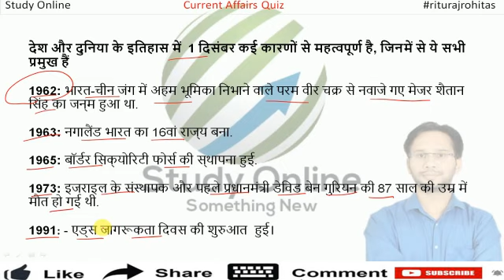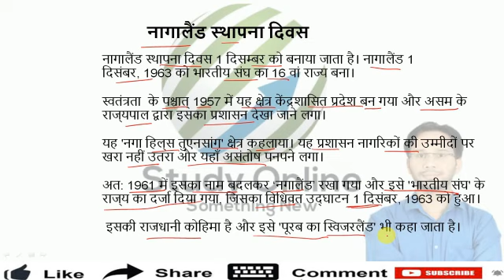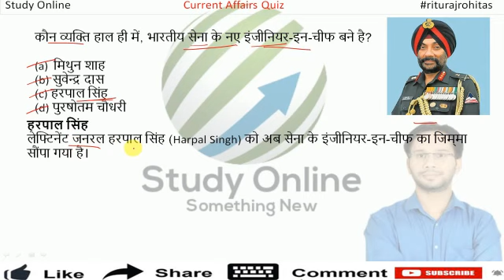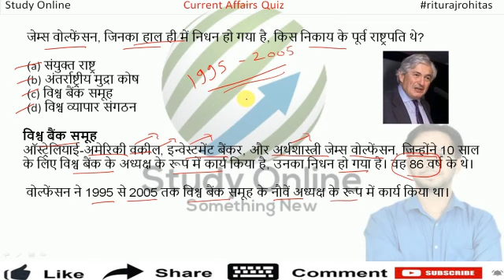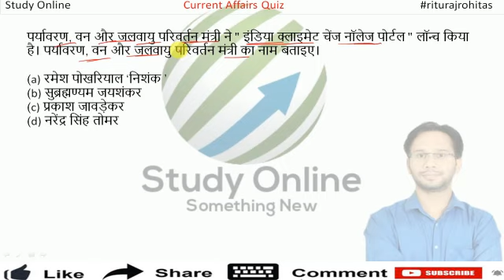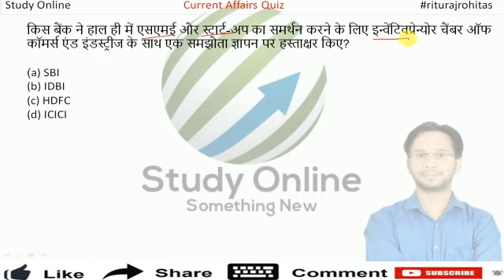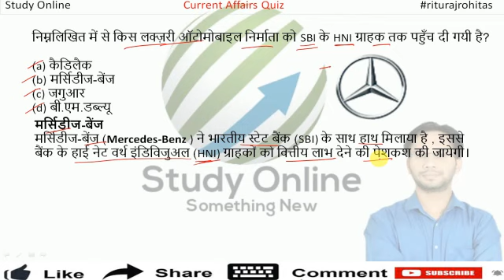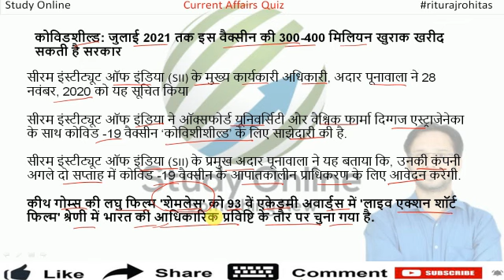1 December Current Affairs 2020 |Current Affairs Today| MP Jail Prahari Current Affairs 2020| MCQ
Today: In this session, we discussed Current Affairs 2020 in our daily Morning Show from various sources like The Hindu Newspaper, Economic Times, PIB, PTI, Business Standard, News on Air, DD News Etc.

1st December Current Affairs 2020 | Current Affairs Today | Daily Current Affairs 2020 November  2020 Current Affairs
| current affairs 2020 mcq questions

Important Current Affairs MCQ for All Exams | RRB | SSC | Bank |

hindi question
current affairs for mppsc in hindi
2020 current affairs
daily current affairs pdf in hindi
daily exam current affairs
current question answer in hindi
gk question answer in hindi current
current gk
latest gk
current gk hindi question answer
current affairs and gk
mp gk current
ias hindi
ssc gk
gk and
Daily Current Affairs
current current gk

serum institute of india, mp jail prahari 2020,